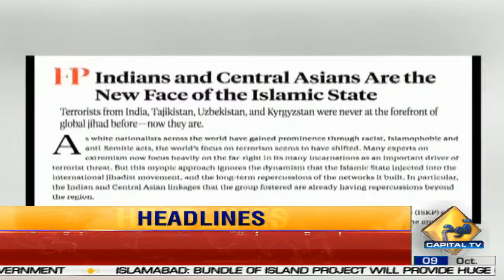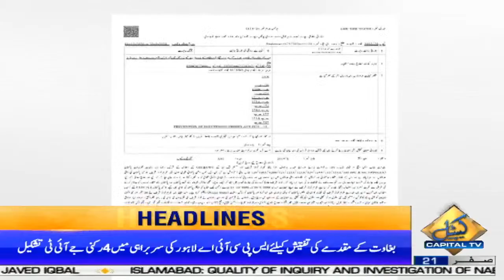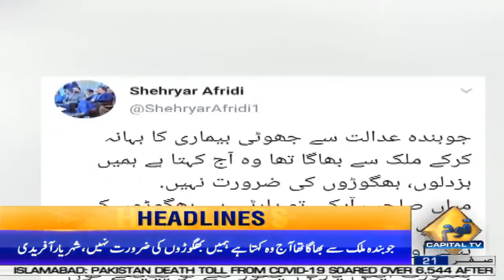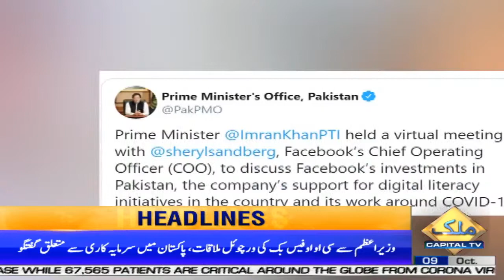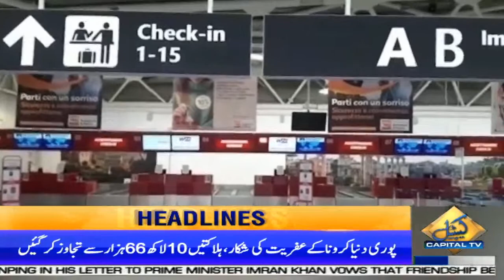CM Sindh meets with Auditor General of Pakistan Mr Javed Jahangir | Headlines | 3 PM | 9th Oct 2020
CM Sindh Murad Ali Shah meets with Auditor General of Pakistan Mr Javed Jahangir | News Headlines | 03 PM | 9th October 2020